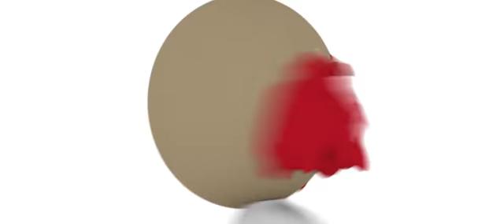How Do You Create the World You Want?